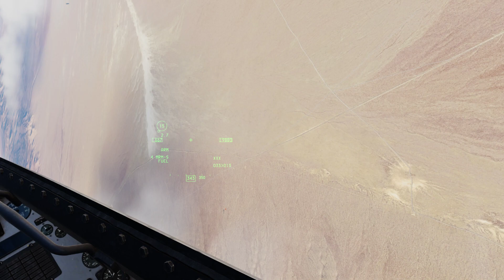Red Flag CAP